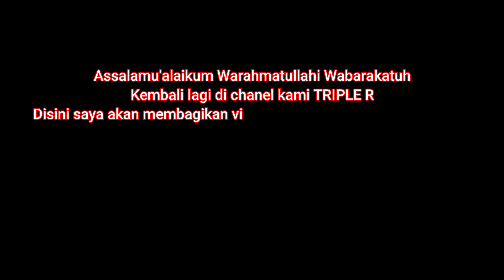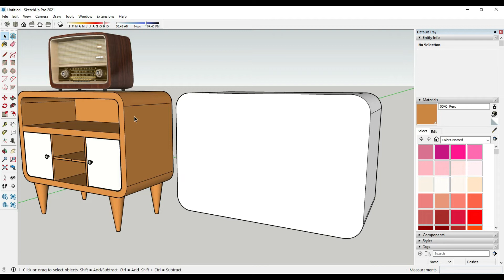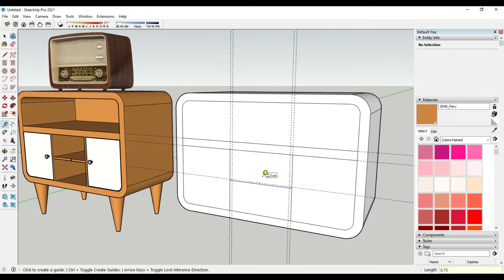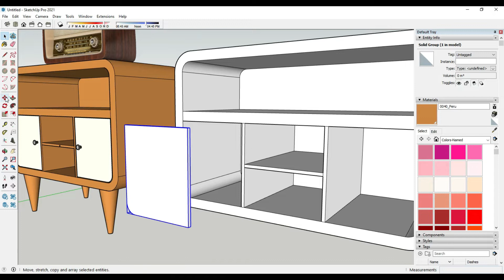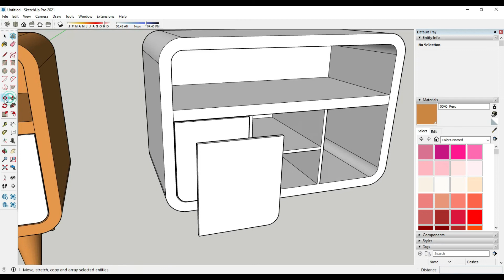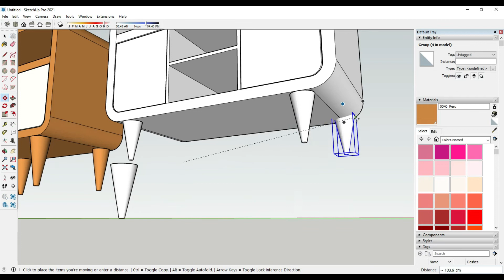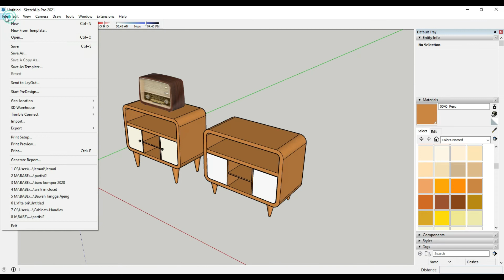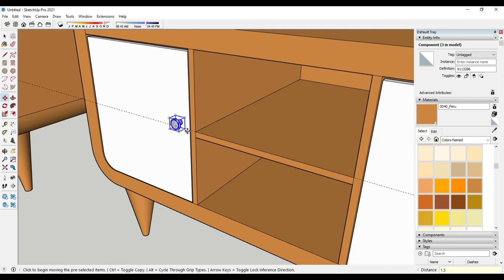Sketchup Tutorial Membuat 3D Cabinet retro | Cabinet Vintage | Lemari Retro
Triple R